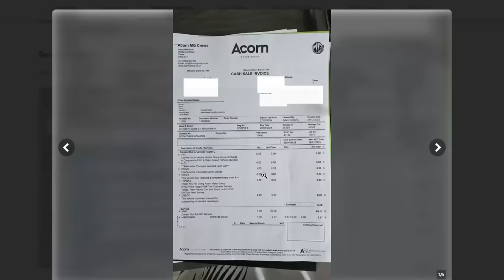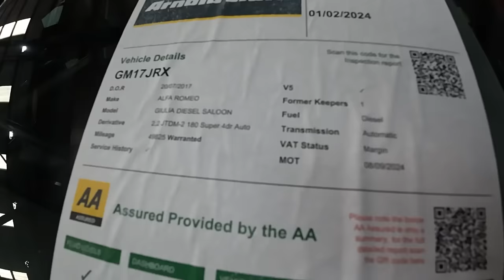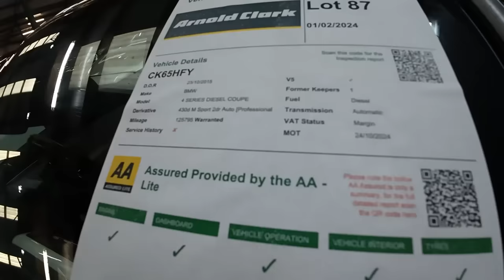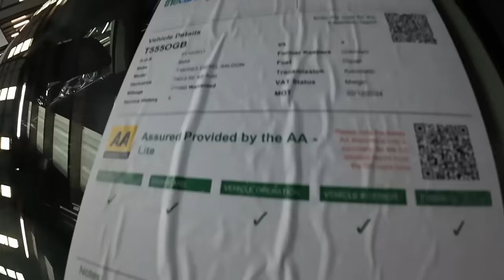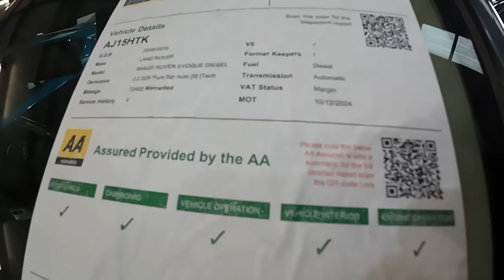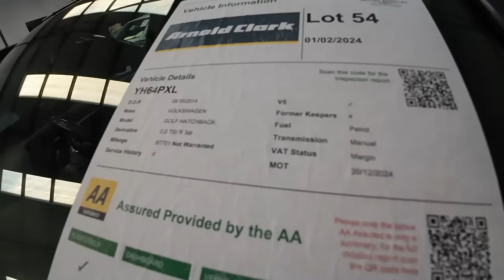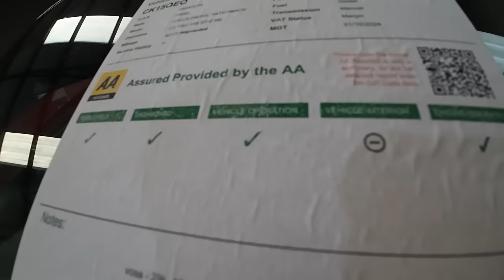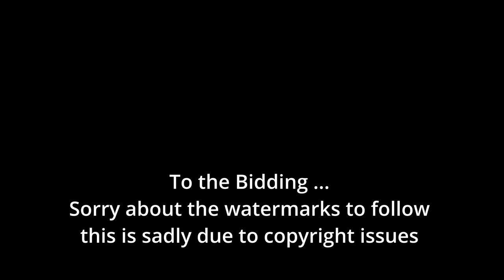PRESTIGE CAR AUCTION PRICES DROPPING FAST (UK CAR AUCTION)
⬆️⬆️ CLICK THE LINK ABOVE AND START BUYING ON CAR WOW ⬆️⬆️

-timestraps-

00:00 - Start
01:20 - Sponsor - CARWOW
02:46 - Auction Video Walk round
18:00 - Bidding
46:24 - Sum Up

Hi Guys, join me as we take another trip to Aston barclay Shropshire branch. in this video we are taking a look at prestige branded vehicles to see what's been going on with prices.